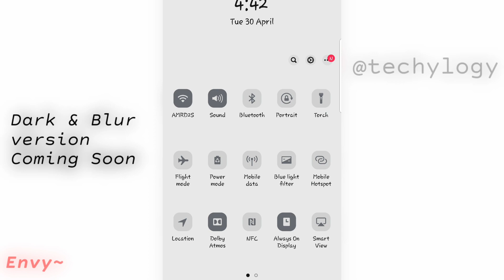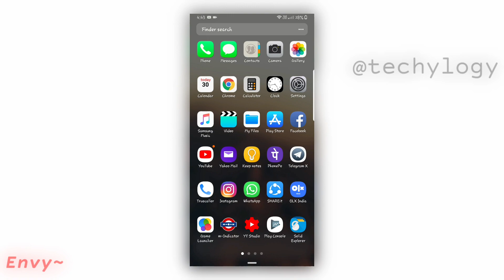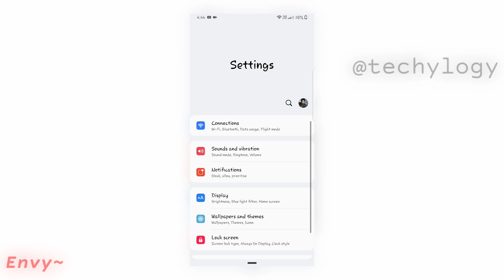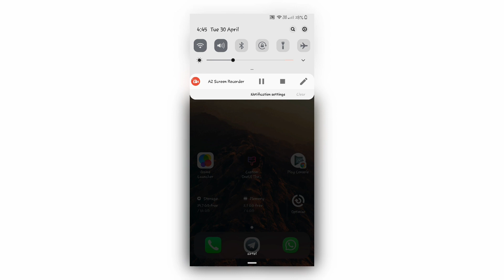Custom Ios Inspired Theme For Samsung Galaxy OneUi Devices 2019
Enjoy the First Ever Ios Theme For Samsung Pie One Ui Custom Ios Inspired Theme For Samsung Galaxy OneUi Devices 2019Devices Without Rooting.

• Envy's Ayos Theme (removed)

《《DON'T COPY PASTE ANY CONTENTS FROM MY CHANNEL & REUPLOAD IT WITHOUT PERMISSION》》

Credits:
• Satyz for One UI Theme Installer
• Envy~ For This Awsome Theme
• Of course Me For Making This Video. hehe

Follow The Steps from the Video to Successfully Install Custom themes on Your One ui Devices & Yes it works without Root & Without Trial Limits.

《Your 1 Like Makes My Day》☺

See You All In My Next Video!
✌Peace Out🤘
Bye.

《《Rohit Shetty》》